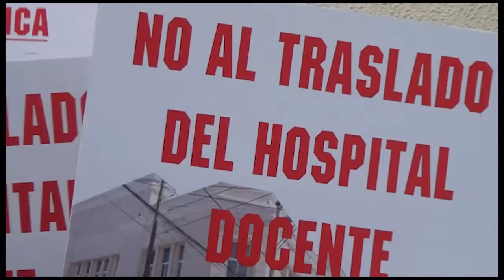Piden la apertura del hospital Padre Billini